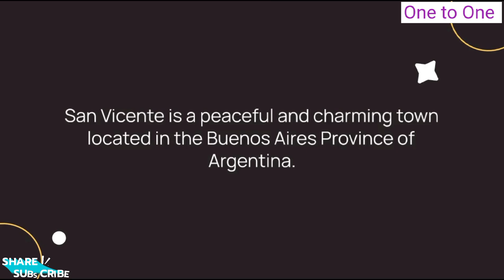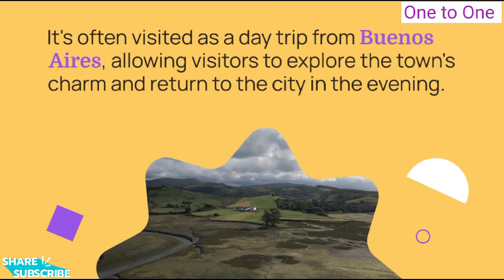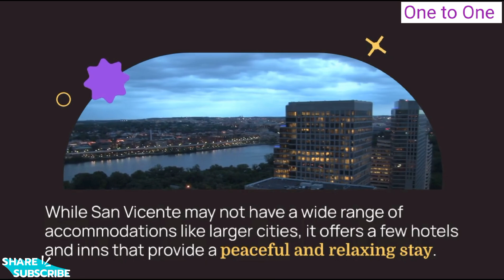Discovering the Charm of San Vicente Argentina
San Vicente is a town located in the Buenos Aires Province of Argentina. It's a peaceful and charming community known for its beautiful parks, cultural events, and a welcoming atmosphere. While it might not be as well-known as some of Argentina's larger cities, San Vicente has its own unique charm. Here are full details about San Vicente:

**Location:**
- San Vicente is situated in the Buenos Aires Province, in the eastern part of Argentina, approximately 45 kilometers (28 miles) from the city of Buenos Aires.

**Parks and Green Spaces:**
- The town takes pride in its green areas and parks, which offer tranquil spaces for relaxation and outdoor activities. Parque San Vicente and Parque Recreativo are popular places for picnics and family outings.

**Cultural Events:**
- San Vicente hosts various cultural events and festivals throughout the year, celebrating local traditions, music, and the arts.

**Iglesia Nuestra Señora del Carmen:**
- The town's church, Iglesia Nuestra Señora del Carmen, is a significant architectural and religious landmark. It's known for its beautiful design and occasional religious celebrations.

**Cuisine:**
- San Vicente offers a variety of dining options, including traditional Argentine dishes, with a focus on local and regional specialties. You can enjoy asados (barbecues), empanadas, and other classic dishes.

**Community Life:**
- San Vicente is a close-knit community, and its residents are known for their warm and welcoming nature. The town has a friendly atmosphere, making it an inviting place to visit.

**Transportation:**
- San Vicente is accessible by road from Buenos Aires and other nearby cities. It is often visited as a day trip from Buenos Aires.

**Weather:**
- San Vicente has a temperate climate with warm summers and mild winters. The best time to visit for outdoor activities is during the spring and fall when the weather is pleasant.

**Accommodations:**
- While it may not have a wide range of accommodations like larger cities, San Vicente offers a few hotels and inns, suitable for a peaceful and relaxing stay.

San Vicente is a town that provides a peaceful and authentic Argentine experience. Whether you're exploring its parks and green spaces, participating in local cultural events, or savoring traditional Argentine cuisine, San Vicente offers a tranquil and friendly travel experience in the Buenos Aires Province.